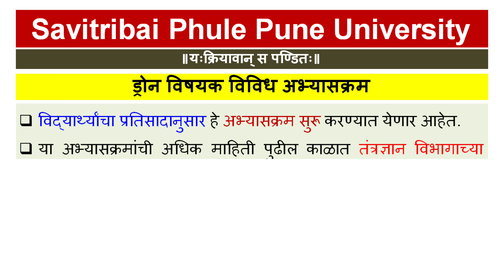Drone Piolot Drone Building Repairing and Maintenance New Courses Pune University SPPU Updates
सावित्रीबाई फुले पुणे विद्यापीठाने नुकताच ड्रोन तंत्रज्ञान विषयातील "ड्रोनआचार्य एरियल" या कंपनीसोबत सामंजस्य करार केला असून, विद्यापीठात ड्रोनविषयक अभ्यासक्रमांना सुरुवात केली जाणार आहे. यामध्ये प्रमाणपत्र अभ्यासक्रम, पदवी आणि पदविका अभ्यासक्रमांचा समावेश असणार आहे.
ड्रोन्सचा वाढता उपयोग लक्षात घेऊन भविष्यात या विषयात अनेक संधी उपलब्ध होऊ शकतात.
ड्रोन तंत्रज्ञानातील केवळ पायलट प्रशिक्षण नाही, तर ड्रोन बिल्डिंग, ड्रोन रिपेरिंग ऍण्ड मेन्टेनन्स, ड्रोन डेटा प्रोसेसिंग, ड्रोन्स फॉर डिझास्टर मॅनेजमेंट, कृषी नियोजन करण्यासाठी ड्रोनचा वापर आणि कोडींग इत्यादी अभ्यासक्रम विद्यार्थ्यांना उपलब्ध करून दिले जाणार आहेत.
विद्यार्थ्यांचा प्रतिसादानुसार हे अभ्यासक्रम सुरू करण्यात येणार आहेत.
यामध्ये प्रमाणपत्र अभ्यासक्रमांवर भर देण्यात आला आहे.
या अभ्यासक्रमांची अधिक माहिती पुढील काळात तंत्रज्ञान विभागाच्या संकेतस्थळावर जाहीर केले जाईल, असे तंत्रज्ञान विभागाचे प्रमुख डॉ. अभ्यंकर यांनी सांगितले आहे.